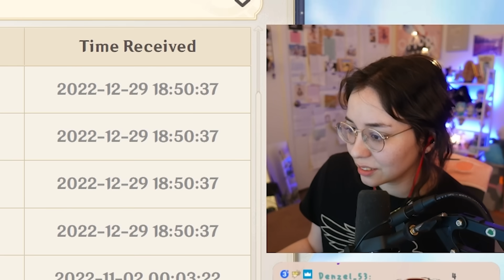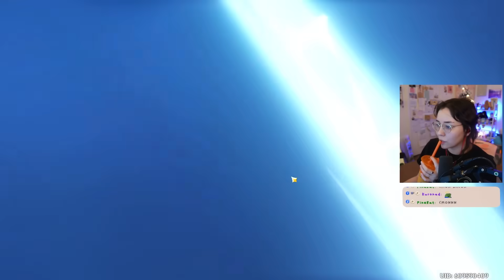The 5 Stages of Dehya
If I'm being honest I'm still oscillating between bargaining and depression

Bonus Channel ►  @sidedishie
Art Channel ► @dishcreates

My mailing address:
Companion Dish
4744 Telephone Rd.

thanks for being patient on this one, had to pull one of my editors out of retirement, thank you Uy!